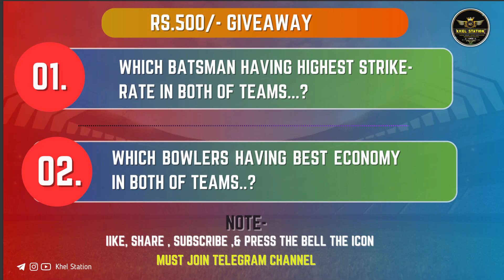BAN-W vs MI-W Dream11 Prediction|BAN-W vs MI-W Dream11 Team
ban w vs mi w dream11 prediction today match
rcb-w vs mum-w dream11 prediction
rcb-w vs mum-w
rcb-w vs mum-w
rcb vs mum dream11 prediction
ban w vs mi dream11
ban vs mi dream11 prediction
ban vs mi dream11 team
cric11forecast
dream11
dream11 prediction
BAN-W vs MI-W Dream11
mi-w vs ban-w dream11
mi-w vs ban-w dream11 prediction
mi-w vs ban-w dream11 team
mi-w vs ban-w dream11 today
mi-w vs ban-w wpl
mumbai women vs bangalore women dream11
bangalore women vs mumbai women dream11
mumbai women vs bangalore women
bangalore women vs mumbai women
dream11 today
Dream11

1. This analysis  is based on my

2.Dream11 takes great care to comply with all central and state legislation in India to ensure that  users are fully protected. Every contest on  platform is carefully designed to comply with applicable statutes and regulations in India.